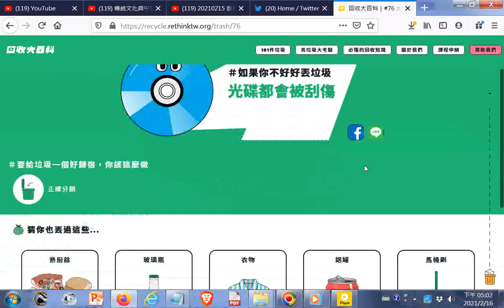推薦--回收大百科｜#76 光碟 htm+六十六條經典禪語 俠客文章20210216 part +網址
閩南語讀經影片合輯